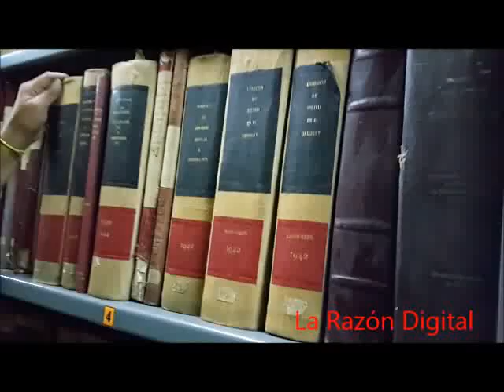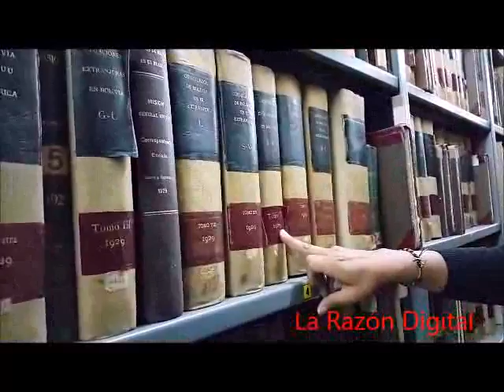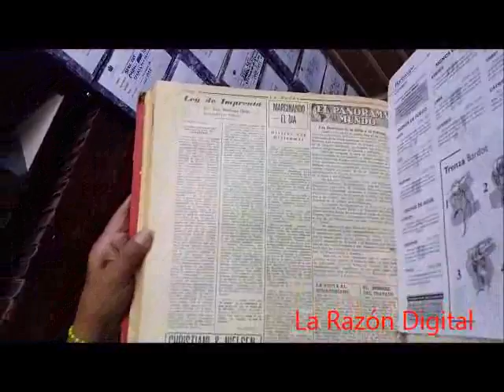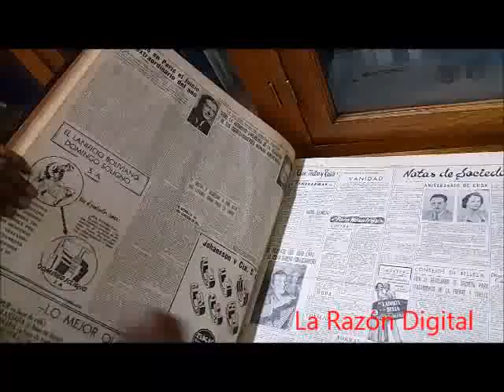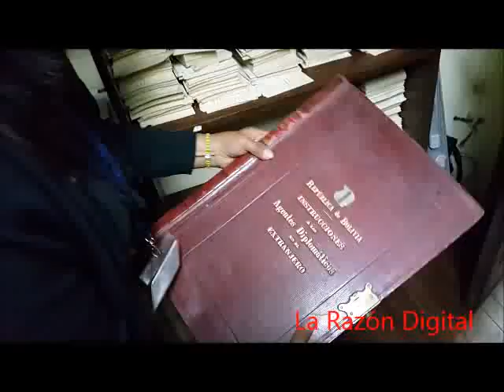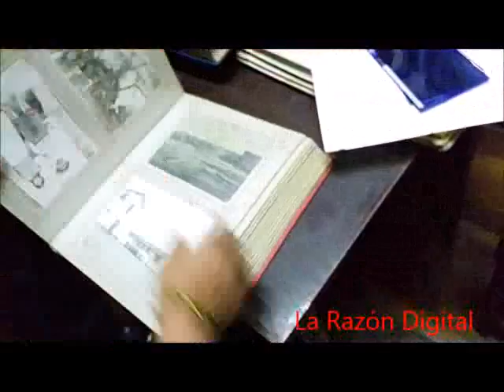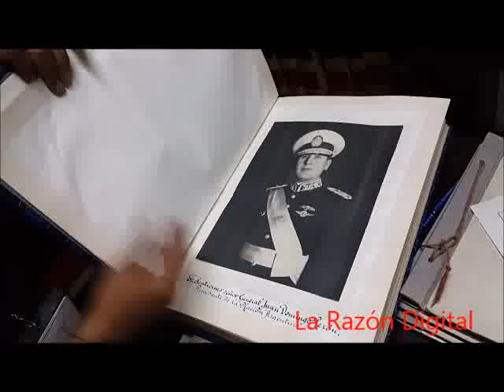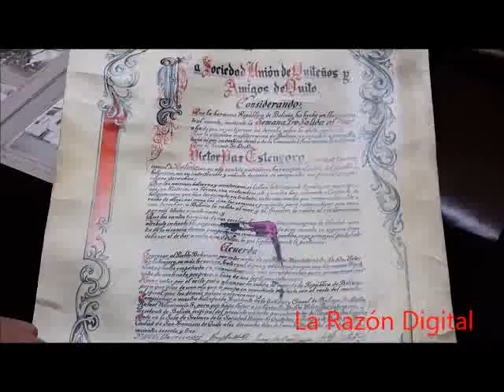Recorrido al nuevo Archivo Central de la Cancillería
El Archivo Central, Histórico y Biblioteca de la Cancillería, donde están resguardados una serie de documentos desde la Colonia, además de objetos como codificadores y decodificadores para mensajes secretos empleados en tiempos de guerra.